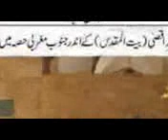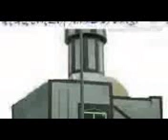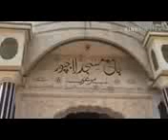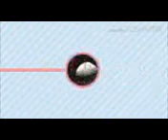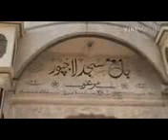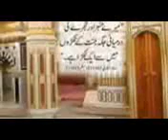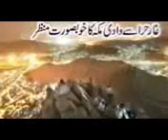MUFTI ZAR WALI KHAN 020 Khitab e Juma [19 Jamadi-ul-Awal 1430H] (14 May 2009)